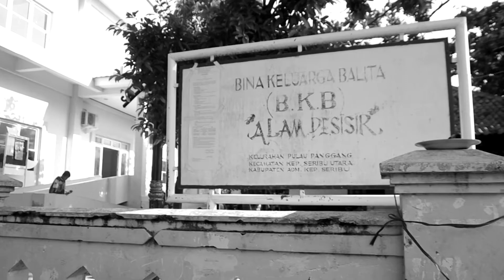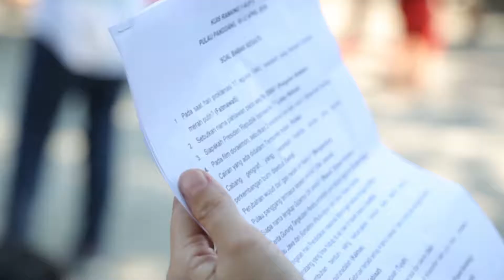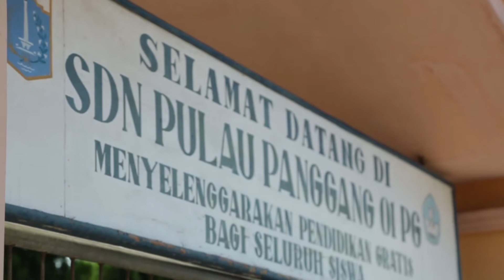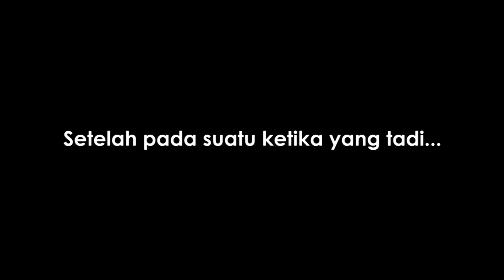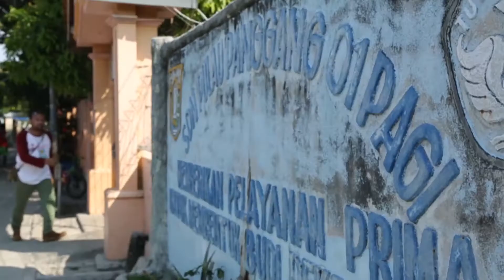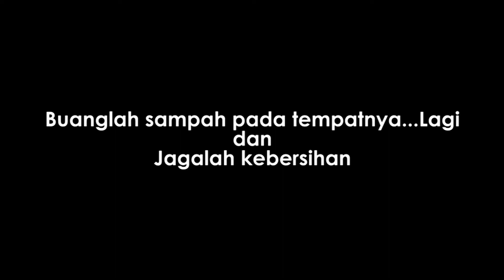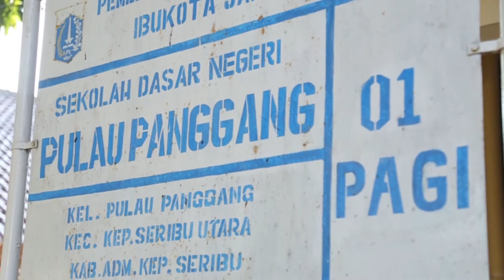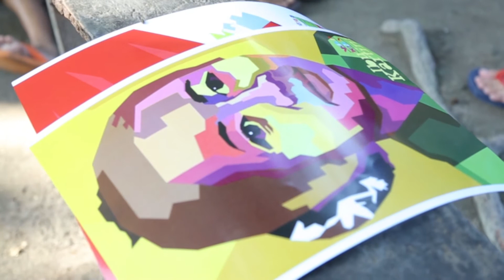Komunitas Inspirasi Jelajah Pulau Batch 5 - Day 1, Kegiatan Masyarakat Pulau Panggang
Ini adalah pengalaman pertama ikut dalam kegiatan KIJP. Bertemu dengan teman-teman  yang baru, mendapatkan pengalaman baru dan menyenangkan menjadi sebuah harta yang tak ternilai. Di hari pertama ini, kami melakukan kegiatan  dengan masyarakat, diantaranya 'Shooting Lomba Ranking 1' bersama anak-anak SD, memasak bersama ibu-ibu warga sekitar, dan kerajinan tas dari bahan baju. Capek, seru, dan yang terpenting adalah menghadirkan senyuman untuk masyarakat Pulau Panggang.